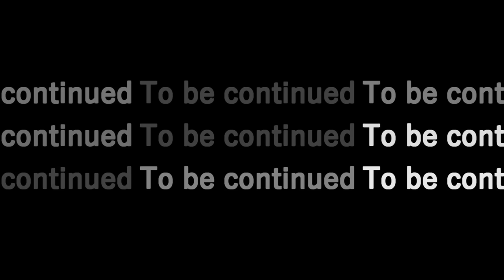【ジャッジアイズ #45】神室署 組織犯罪対策課 刑事 黒石 満┃JUDGE EYES:死神の遺言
『龍が如く』シリーズと共通する世界観の東京・神室町を舞台に、おぞましい犯罪や陰謀と闘う新たなヒーロー・八神隆之の活躍が描かれる。

本作の物語の核心に迫る箇所に関しましてはムービーシーンをカットしている箇所がございますので、予めご了承下さい。

★＝生声実況